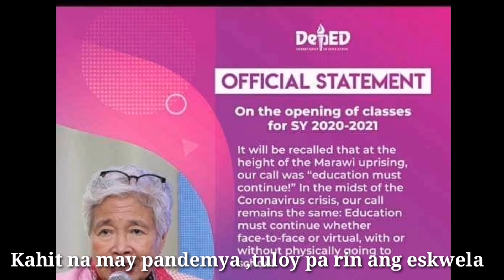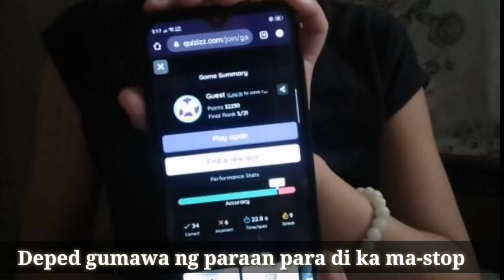GES Oplan Balik Eskwela Jingle